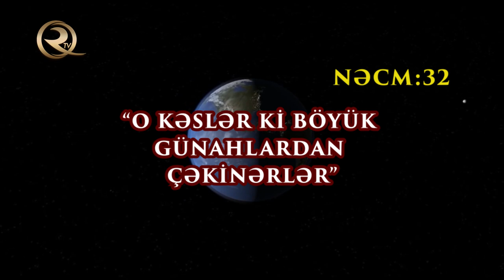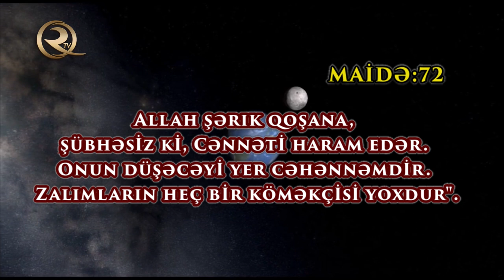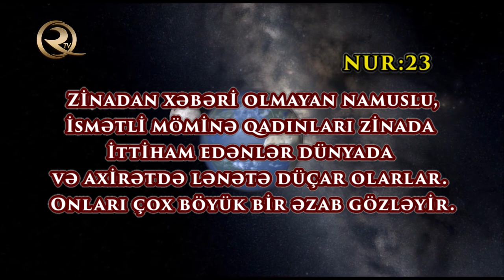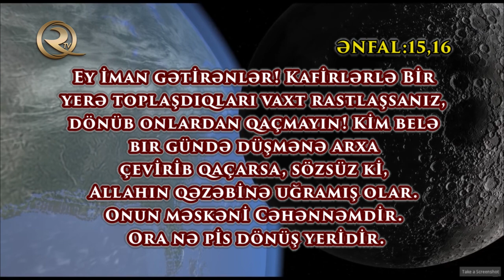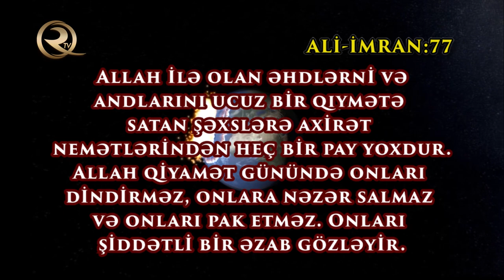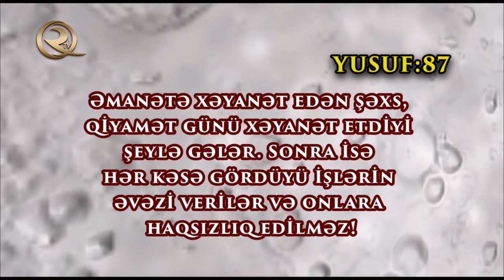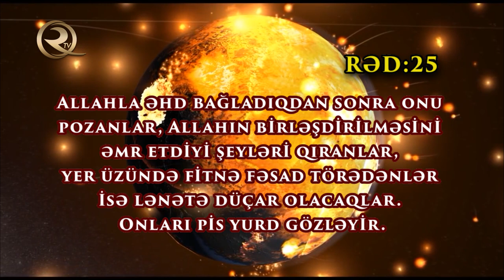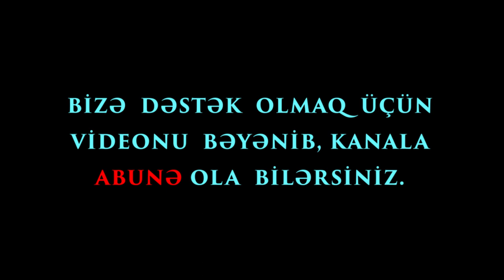İslamda ən böyük günahlar | İmam Sadiq'dən (ə)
İslamda ən böyük günahlar Quran ayələrində İmam Sadiq əleyhissalamdan: Şirk, Hiylə, Ümidsizlik, Zina, Oğruluq, Yalan, Böhtan, Yalançı şahidlik və sair böyük günahlar.